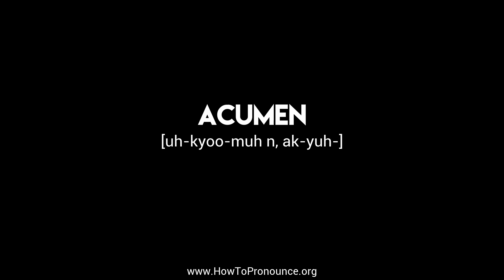How to Pronounce "acumen"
Learn the proper pronunciation of "acumen"